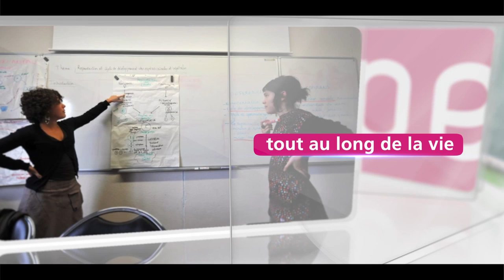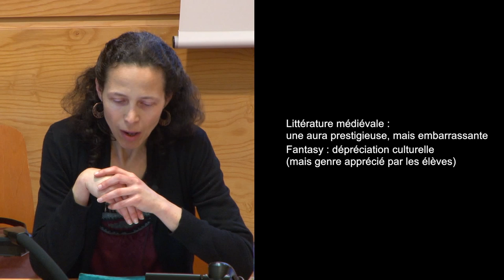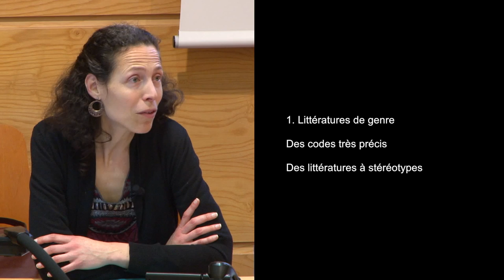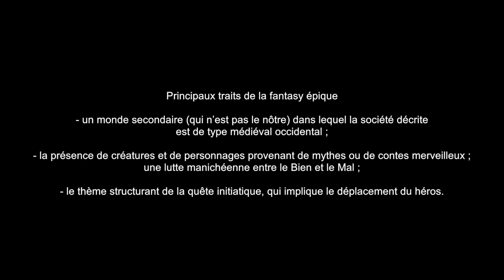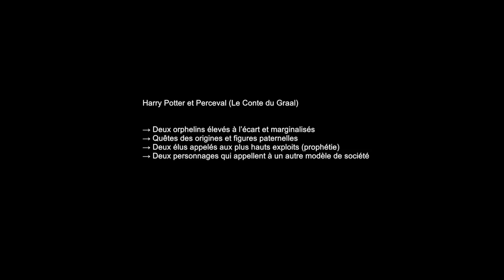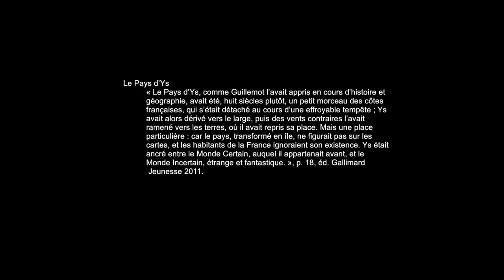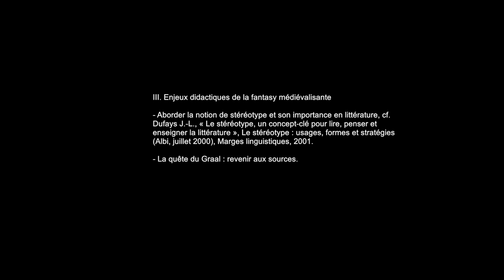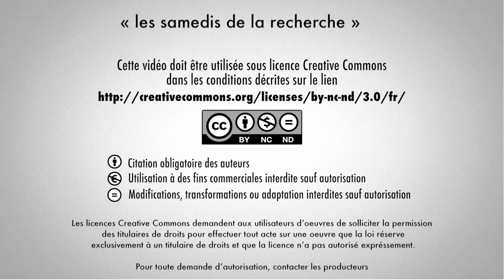Les univers « médiévaux » de la fantasy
Ecole, jeunesse et société:

Enjeux culturels et didactiques des littératures de genre (pour la jeunesse) : les univers « médiévaux » de la fantasy

Isabelle OLIVIER, maître de conférences en langue et littérature françaises à l’ESPE-LNF), laboratoire Textes et Cultures de l’Université d’Artois